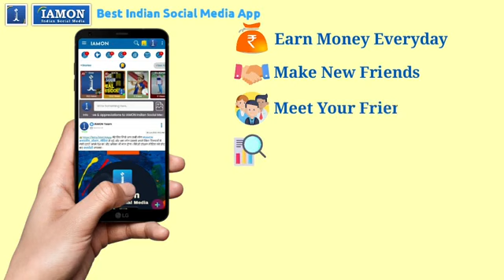IAMON Indian social media app Referral code "EMPJC921" 👈 डालना ना भूलें।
🙏 *सभी दोस्तों को नमस्कार* .
दोस्तों आज मैं एक नए भारतीय सोशल मीडिया से जुड़ने एवं उसके बारे में आप सब को जानकारी देने जा रहा हु जिसका नाम है *IAMON Indian Social Media* जो की पूरी तरह से भारतीय और सिर्फ भारतीय ही इस सोशल मीडिया का इस्तेमाल कर सकते है

दिए हुवे लिंक पर क्लिक करें या आप Google Playstore में जाकर सर्च करें *IAMON Indian Social Media* और डाउनलोड करें।
   साइनअप के वक्त                                                       *Use My Referral Code- EMPJC921*
जिस तरह आप *फेसबुक, इंस्टाग्राम और अन्य सोशल मीडिया पर मुझसे जुड़े हुवे है* उसी तरह अब आप मेरे साथ  *IAMON Indian Social Media* पर जुड़े जो की नया भारतीय सोशल मीडिया है जो काफी तेजी से प्रसिद्ध हो रहा है *आप यहाँ पर मुझे और मेरे पेज को फॉलो और लाइक कीजिये* और मेरे आने वाले सभी नए कार्यक्रम को देखें.

आप *फेसबुक, इंस्टाग्राम, टिक टॉक*  इस्तेमाल करते है या करते थे वैसे ही आप को सभी फीचर्स *IAMON Indian Social Media* पर भी मिलेंगे और यह पूरी तरह से Trusted और साथ ही पूरी तरह से सिक्योर प्लेटफार्म है और इस पर बहुत से लोग अपना विश्वास और भरोसा दिखा रहे है

आप ज्यादा से ज्यादा लोगो तक  *IAMON Indian Social Media* के बारे मे बताएं और Google Playstore मे जाकर Download करें और इस्तेमाल करें

मेरे सभी चाहने वाले  *IAMON Indian Social Media* को डाउनलोड करें, और मैं सभी लोगो से अनुरोध करती/करता हु की आप लोग  *IAMON Indian Social Media* का साथ दे

इस भारतीय सोशल मीडिया को आप लोगो का साथ की जरुरत है और मुझे पूरा भरोसा है की एक दिन  *IAMON Indian Social Media* अपनी एक नयी जगह बनाएगा और सम्पूर्ण विश्व में भारत देश का नाम रोशन करेगा

*IAMON Indian Social Media मे ऐसे बहुत से फीचर्स है जो लोगो को जुड़े रहने के लिए आकर्षित कर रहा है*

चलो साथ दे अपने भारत देश का और साथ दे  *IAMON Indian Social Media* को और अभी आप लोग *Google Playstore* मे से Download करें और अपने मित्रों को भी Download करवाएं
    साइनअप के समय                                                                              *Use My Reffrel Code- EMPJC921*
Note : इस एप्प पर सबसे ज्यादा MLM लीडर मिलेंगे जिससे कि आप जो भी बिज़नेस कर रहे उसका प्रोमोशन पर बहूत ज्यादा फायदा होगा।
Mr. Mukesh Kumar 🙏🤝💝❤️🌹 जय हिंद